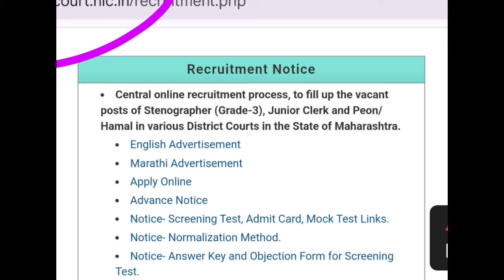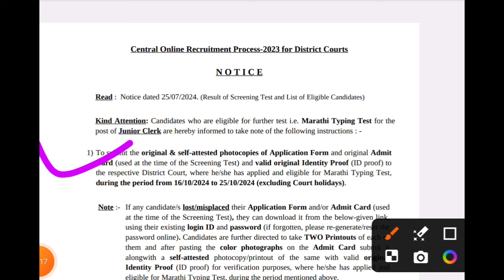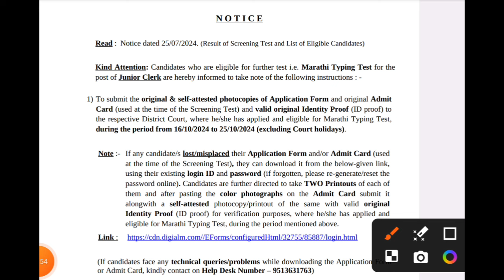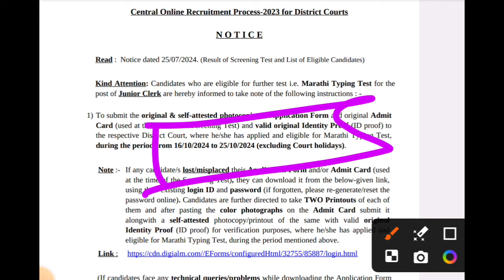जिल्हा न्यायालय भरती 2024 | district court clerk bharti new update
नमस्कार मित्रांनो ,

तर आताच्या व्हिडीओ मध्ये आपण जिल्हा न्यायालय भरती 2024 बाबत माहिती पाहणार आहो.